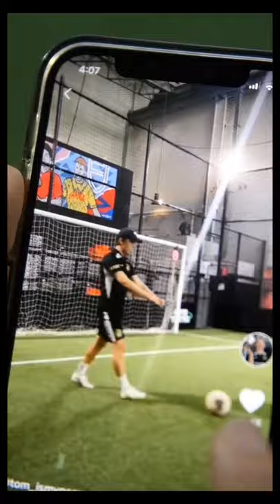Reply to gardeningtv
Gardening TV! A place where we would share a comprehensive list of in-depth appliance reviews along with helpful tips on using them. Thank you for your time checking out our website. We really hope that Gardening TV will help you get the best appliances that you can fall in love with.